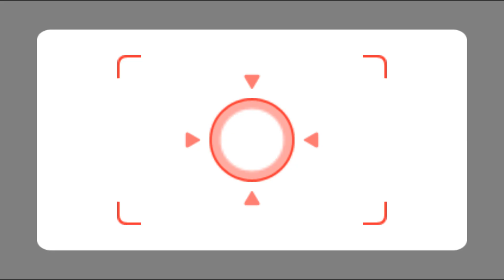Wii Party Gameplay - Mr.Bean Vs Pablo Vs Matt Vs Akira (Hardest Difficulty)